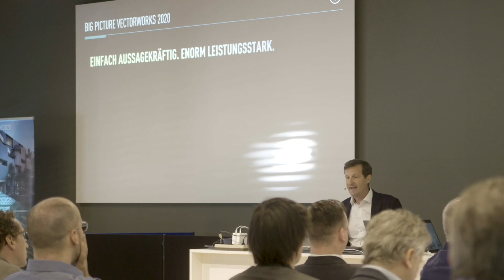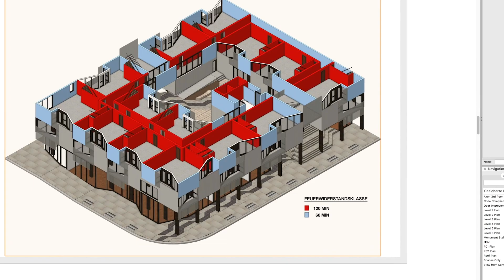Kick Off Vectorworks 2020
Auch in diesem Jahr lud ComputerWorks wieder Mitte Oktober die Partner, Mitarbeiter und ausgewählte Anwender zum Vectorworks KickOff Event ein. Über 120 Teilnehmer aus Deutschland, Österreich und der Schweiz informierten sich schon vor dem offiziellen Erscheinen der Version 2020 über die wichtigsten Neuerungen und nutzten den Tag als Networking-Plattform für Vectorworks Experten.